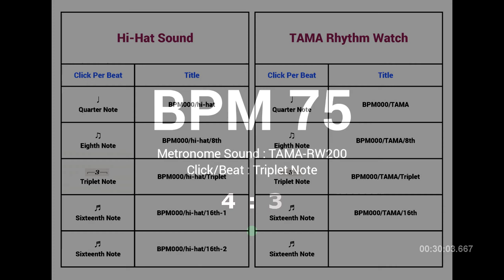Metronome BPM 75 / TAMA-RW200 / Triplet